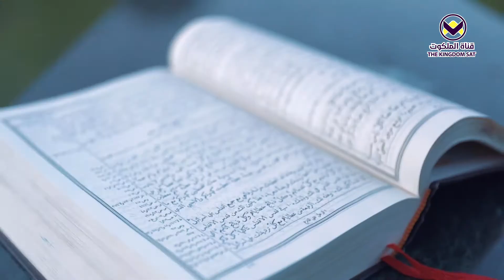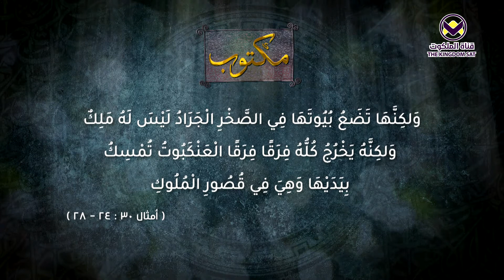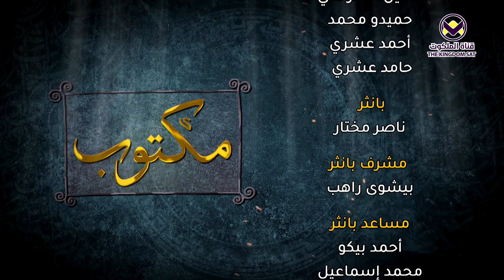41 - الأربعة الصغرى - برنامج مكتوب